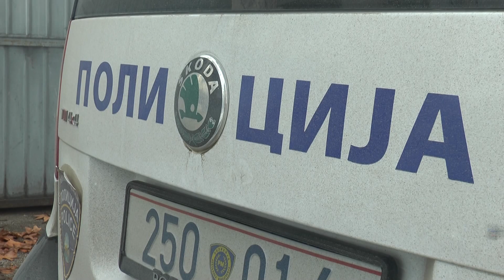ТЕПАЧКА ВО ГРАДЕЦ ВИНИЧКО 23 12 2019